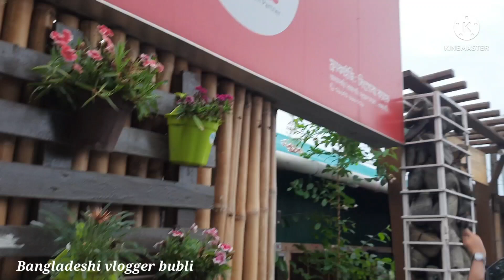বৃষ্টির মধ্যে আর্জেন্টিনা ব্রিজে গেলাম বাদাম চা খেতে//